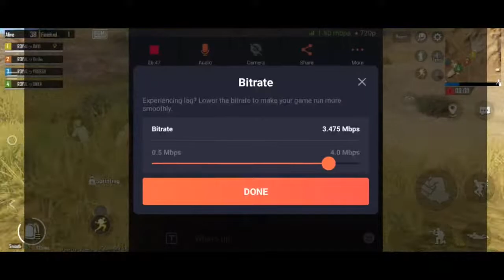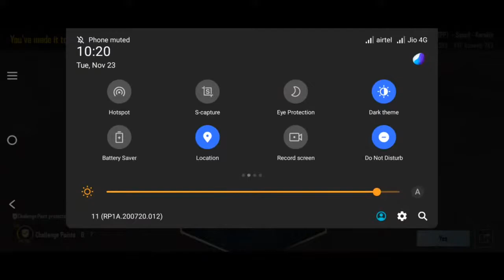HACKERGROUNDS MOBILE INDIA🔴//FUN IN CLASSIC AND TDM 💕// REPLYING TO CHATS✌️